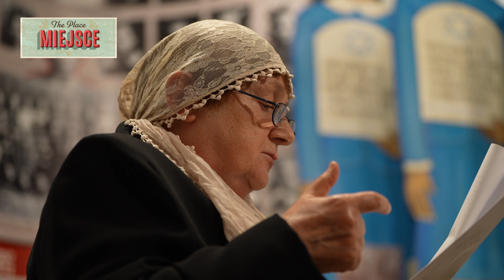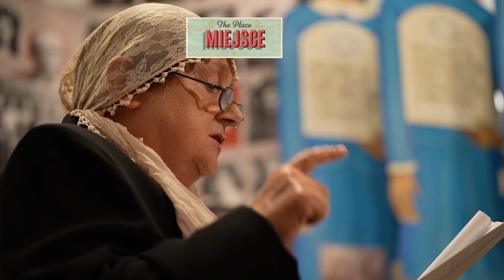Synagoga czy dom modlitwy; bóżnica czy beth Midrash? Ewa Wroczyńska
Synagoga czy dom modlitwy; bóżnica czy beth Midrash?
Wystąpienie Ewy Wroczyńskiej w MIEJSCU, Białystok, Malmeda 6